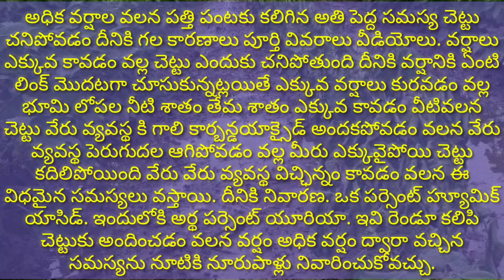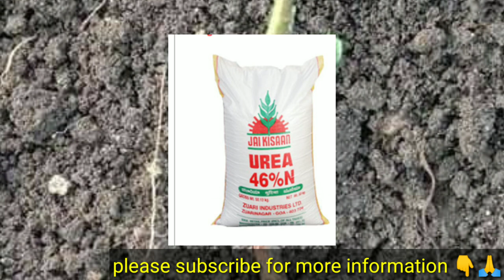How to protect crops with rains effect in Telugu 2019 |అధిక వర్షాల తో దెబ్బతిన్న పంటలను కాపాడటం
How to protect crops with rains effect in Telugu 2019 |అధిక వర్షాల ద్వారా దెబ్బతిన్న పంటలను కాపాడటం

Contact...9701674497..చక్రధర్.కోటకొండ